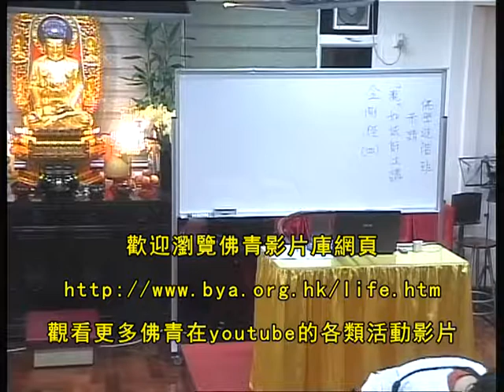佛教青年協會_佛學進階班(2015-2016)_(中文字幕)_金剛經(4)_觀如法師_20151102